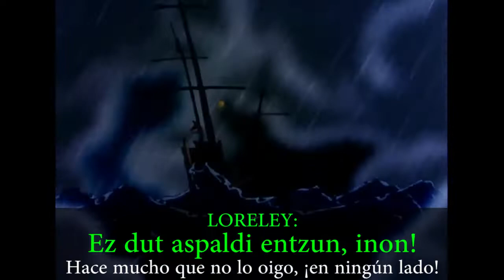Perla Zuria - Karramarro Uhartea - La Isla del Cangrejo (Una canción en la tormenta)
Karramarro Uhartea euskal pelikula animatuaren musika originala. Pelikula eder honen abesti guztiak dauzkazue kanalean. Hau, zehazki 02 - Perla Zuria da, eta kasu honetan irudi originalekin. Bideo hauek entretenimendurako sortuak izan dira, behean aurki ditzakezue ekoizle eta produkzio originalean parte hartu zuten pertsonen izenak.
Gogokoa izatea espero dut!

La banda sonora original de la película animada La Isla del Cangrejo. Tenéis todas las canciones de esta magnífica película en el canal. Esta canción en concreto es la 02 - Una canción en la tormenta, con las imágenes originales de la película. Los vídeos han sido creados para el entretenimiento, debajo podéis ver todos los nombres de l@s productor@s y creador@s que participaron en su ejecución.

Zuzendaria: Mario Klemens
• Abesleak:
Golden Apple Quartet (korua)
Maite Arruabarrena (mezzosopranoa)
Amaia Zubiria (kontraltoa)
J.A. Carril (baritonoa)
• Zuzendaritza / Dirección:
Joxan Muñoz & Txabi Basterretxea
• Gidoia / Guión:
Inazio Mujika & Joxan Muñoz
• Animazio Zuzendariak / Director de Animación:
Imanol Zinkunegi & Juan Carlos Nazabal
• Story-Board:
Jose Angel Lopetegi
• Dekoratuak / Decoraciones:
Juan Carlos Nazabal & Aintzane Domenech
• Pertsonaien diseinua / Diseño de personajes:
Mikel Casal & Jose Angel Lopetegi
• Fotografia Zuzendaria / Director de fotografía:
Eduardo Elosegi
• Kolore diseinua / Diseño de colores:
Angel Viana
• Ekoizpen zuzendaria / Directora de producción:
Gurutze Peñalva
• Muntaketa / Montaje:
Juanba Berasategi
• Ekoizle batearazlea:
Iñaki Gomez
• Animazio estudioak / Estudios de animación:
Aloeste Animación, Dibulitoon Studio, Dirus Creaciones Audiovisuales, Stromboli Studios